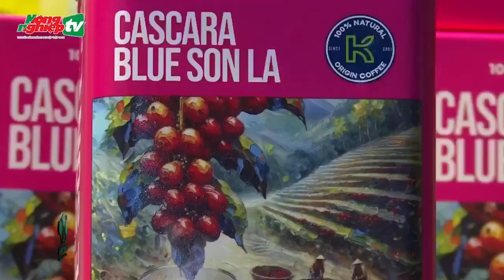Phúc Sinh Consumer ra mắt trà túi lọc từ trái cà phê Arabica Blue Sơn La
Ngày 15/12, Công ty cổ phần Hàng Tiêu Dùng Phúc Sinh (Phúc Sinh Consumer) chính thức ra mắt sản phẩm trà túi lọc “Cascara Blue Son La”.

Là một trong những đơn vị xuất khẩu nông sản tiêu và cà phê uy tín hàng đầu trên thị trường thế giới, Phúc Sinh  không ngừng nỗ lực nghiên cứu và phát triển những sản phẩm từ nông sản Việt Nam. Trong những năm gần đây, Phúc Sinh đặc biệt chú trọng đến phát triển các dòng sản phẩm từ cà phê Arabica.

Trong hành trình “phiêu lưu” trên vùng đất Tây Bắc, Ông Phan Minh Thông và Phúc Sinh đã khám phá ra được điều kỳ diệu từ hạt Arabica Sơn La. Không chỉ cho ra đời loại cà phê Specialty Blue Son La thơm ngon trứ danh Tây Bắc, Arabica nơi đây còn có thể sử dụng để làm trà Cascara thượng hạng.

Vỏ quả cà phê khi được chế biến thành trà Cascara có rất nhiều giá trị dinh dưỡng và mang lại những lợi ích sức khỏe như: giữ được cân nặng hợp lý, hỗ trợ cải thiện hệ tiêu hoá tốt, có nhiều chất chống oxy hóa giúp cho làn da của người sử dụng được mịn màng. Việc chế biến, sản xuất trà cascara cũng giúp giải quyết bài toán về môi trường và tạo ra một nền nông nghiệp tuần hoàn xanh mà hiện giờ đang là xu hướng trên thế giới cũng như là ở Việt Nam.

Trong lần ra mắt sản phẩm trà túi lọc “Cascara Blue Son La”, Phúc Sinh khẳng định sẽ nỗ lực hơn nữa trong công cuộc đưa thức trà Cascara tinh túy của Arabica Blue Sơn La đến với người tiêu dùng trong nước và thế giới. Từ đó khẳng định vị thế hàng đầu của hạt Arabica tại Việt Nam gắn liền với tầm nhìn, sứ mệnh của Phúc Sinh & thương hiệu K COFFEE.